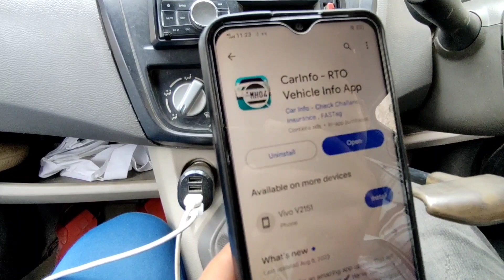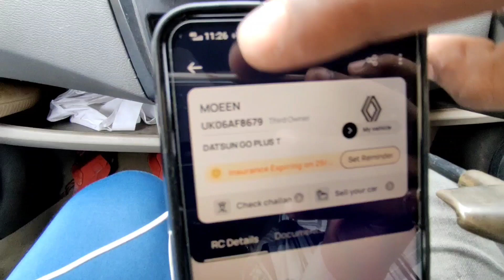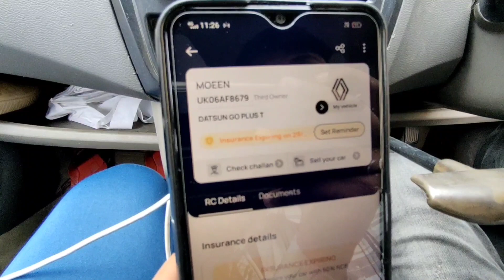Gadi pe loan hai kaise pata kare | gadi pe loan hai ya nahi kaise pata Kare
gadi pe loan hai kaise pata kare
gaadi pe loan hai ya nahi kaise pata kare
gaadi pe loan kaise dekhen
gaadi pe loan kitna hai kaise pata kare
gaadi pe loan hai ki nahi kaise pata kare
gaadi pe loan kaise check kare
gaadi pe loan kaise pata kare
car par loan hai kaise pata kare
car par loan hai ya nahi kaise pata kare
car pe loan kaise check kare
gadi par finance hai ya nahi kaise pata kare
gadi par finance kitna hai kaise pata kare
gadi pe finance kaise check kare
car par finance kaise check kare
bike pe loan hai ya nahi kaise check karen
bike pe loan kaise check kare
 गाड़ी पर फाइनेंस है या नहीं कैसे पता करें

कोई भी पुरानी बाइक या पुरानी कार लेने से पहले उस पर लोन है या नहीं उसे चेक करें उसके बाद ही कोई भी कार या कोई भी बाइक खरीदें तो यह वीडियो आपके बहुत ही काम आएगी वीडियो को पूरा देखें

Moeen garage